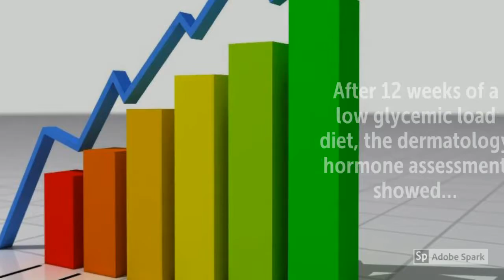Low Glycemic Ketogenic Diet Clears Acne and Helps With Acne Hormones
Recommended Supplements –
Perfect Keto Base Exogenous Ketone Supplement - Beta-Hydroxybutyrate (BHB)

After 12 weeks of a low glycemic load diet, the dermatology hormone assessment showed…
Greater reduction of skin lesion counts
Reduced weight
Reduced the total free androgen index
Increased the insulin like growth factor binding protein